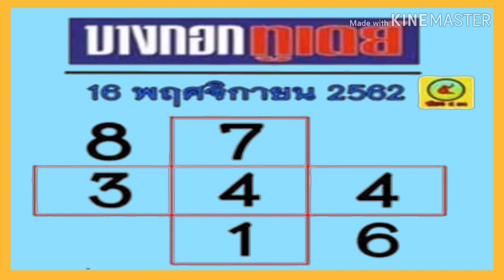"เลขเด็ด"หวยบางกอกทูเดย์ วันที่16/11/62 เลขเด็ด หวยดัง หวยดังที่สุดในโลก